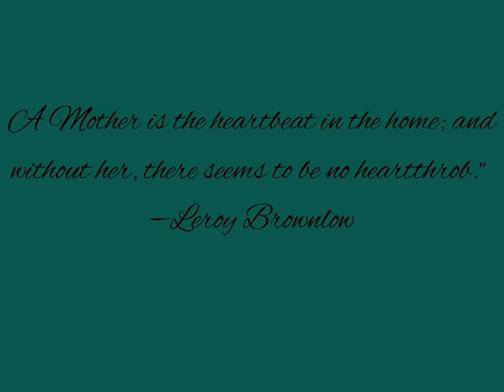Lucilla Tench Life in Photos